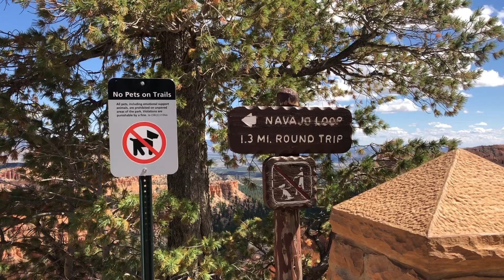Bryce Canyon National Park|Hiking Navajo Loop trail|Thor hammer